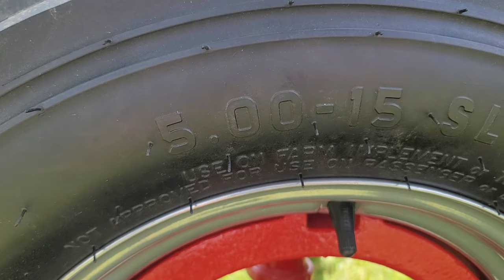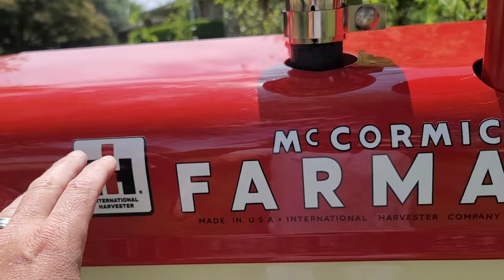Farmall Super A Culti-Vision 1949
Haven't done a video on my gorgeous 1949 Farmall Super A Culti-Vision in awhile so I figured today was a perfect day!  Lisa Warren at Steiner was a huge help with this build, thank you again!